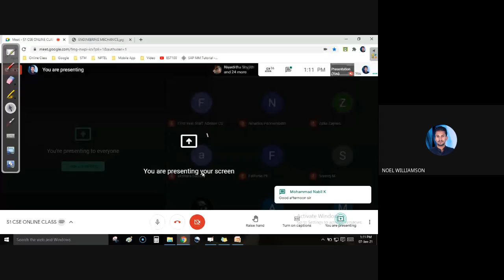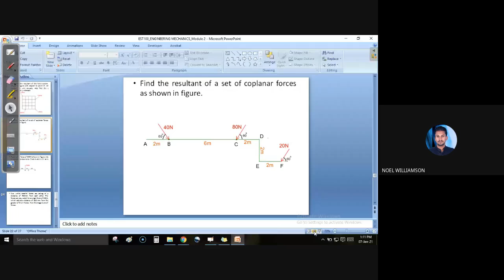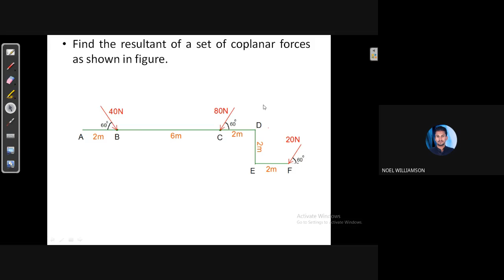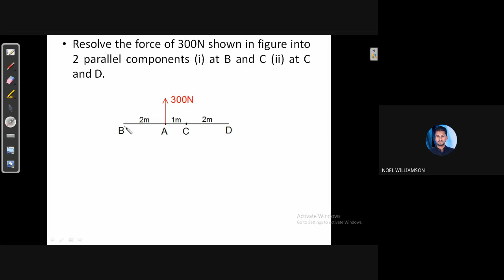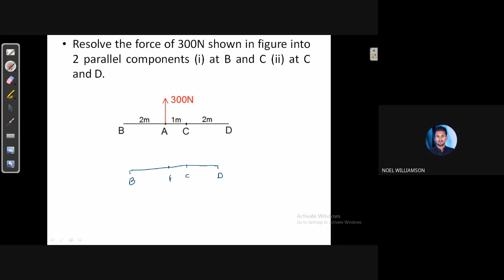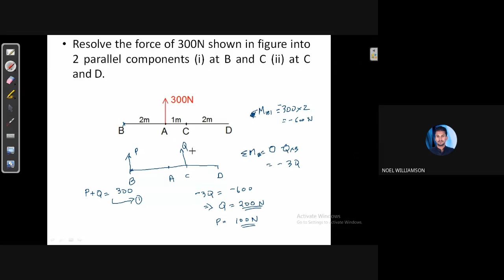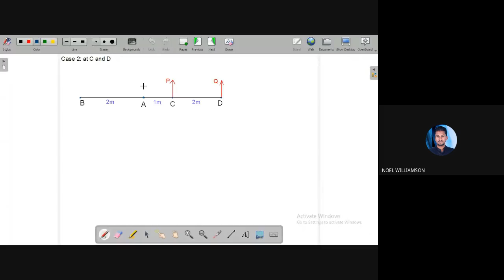STM_CS1_EST100_Module 2_Part 15_07-01-2021